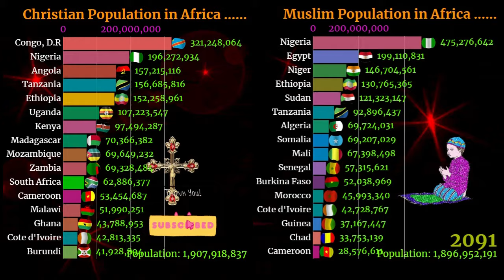Islam and Christianity in Africa: Population Trends and Insights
In this video, we present a detailed comparison of the Muslim and Christian populations in the top 15 countries across Africa from 1900 to 2100. By analyzing historical data and future projections, we highlight the changes and trends in population numbers for both religions over this extensive period.

Our analysis focuses on the following aspects:
- Historical population figures for Muslims and Christians in the top 15 African countries from 1900.
- Current population statistics and the growth patterns observed up to 2024.
- Projections of Muslim and Christian populations in these countries up to 2100, based on available demographic data.

We'll provide clear and concise charts and graphs to illustrate the population changes over time, helping you to visualize the demographic evolution of these major religious groups. This video offers a factual and data-driven perspective on how the religious landscape in Africa has evolved and will continue to change in the coming decades.

Whether you're a student, researcher, or simply interested in demographics, this video provides valuable insights into the religious population trends in Africa's most populous countries.